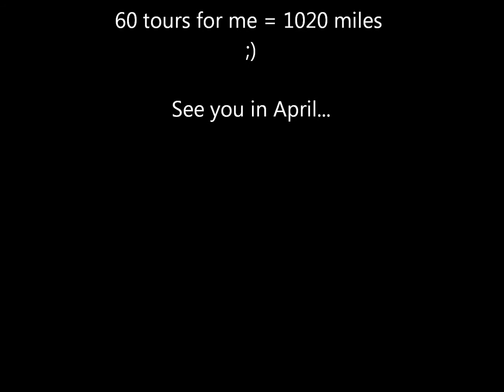2012 Napali Kayak Season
One of my favorite years so far. 60 + tours = 1020 miles... um yea !!!